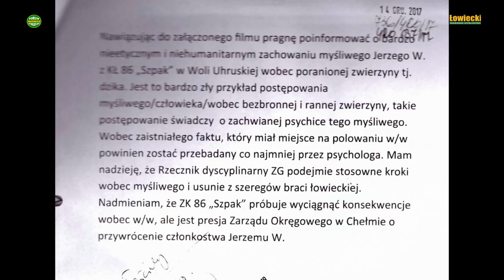Molestowanie dzika 1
Na podstawie opowiadanej historii wydarzeń jawi się taki oto obraz:

"Mówiono o nich, że lepszych przyjaciół nie ma na świecie! Prawie zawsze razem i to do tego stopnia, że złośliwi przygadywali, że nawet żonami się dzielą. Tak się jakoś porobiło, że jeden z nich pracujący na granicy musiał czas jakiś odizolować się od społeczności za to, że był zbyt wyrozumiały dla przekraczających granicę TIR-ów. Stracił pozwolenie na broń, którą zbył po cenach dość okazyjnych. Mimo to, chętnie uczestniczył w polowaniach towarzysząc kolegom a nawet strzelając z ich broni.

Na jednym z wyjazdów Piotr Kędzierawski z automatu przyjaciela zastrzelił jednego dzika a drugiego ranił. Tego rannego przywiązał sznurkiem do drzewa a sam stając z kordelasem z przodu kazał zachęcać dzika kopniakami w celu poderwania go aby wygodniej było skłuwać. Ot taki sobie "myśliwski" trening.
Piotr Kędzierawski nagrywał całość akcji telefonem komórkowym chyba jedynie dla celów metodycznych tzn. po to, aby każde dźgnięcie kordelasem przeanalizować pod względem sztuki dźgania. Nagrały się także fragmenty pobudzania dzika do aktywności przez uległego kolegę stymulowanego odpowiednimi komendami.

Do Głównego Rzecznika Dyscyplinarnego trafił anonim w którym autor opisuje wybrane fragmenty "akcji" pomijając inne dość pikantne szczegóły co wyraźnie wskazuje, że autorem anonimu jest ktoś bardzo zainteresowany aby odizolować od sprawy role łowczego koła łowieckiego "Szpak" w Woli Uhruskiej eksponując role kopiącego zwierzynę. Film pozbawiony jest głosu i dlatego nie usłyszymy energicznych żądań: kopnij go! No "q. a" - kopnij go mocniej!"

Do Okręgowego Rzecznika Dyscyplinarnego wpłynął anonim po którym tenże wszczął postępowanie i mimo wiedzy o okolicznościach potwierdzających, że postępowanie należy umorzyć przesłał doniesienie do organów ścigania wskazując na "znęcanie się nad dzikiem ze szczególnym okrucieństwem" choć w aktach sprawy znajdujemy także określenie" "molestowanie dzika". W ten sposób zawodowy policjant - zastępca Okręgowego Rzecznika Dyscyplinarnego Wojciech Potocki zafundował Polskiemu Związkowi Łowieckiemu kosztowne długotrwałe postępowanie a podatnikom zaangażowanie policji, prokuratury i sądów przez okres trzech lat.

Jaki był wynik zaangażowania mnóstwa pieniędzy i całej masy wysoko opłacanych pracowników weryfikujących przytoczony opis wydarzeń dowiemy się z sądowej relacji wideo: